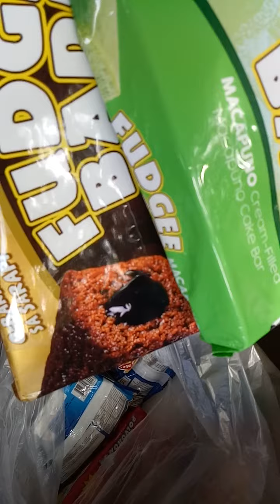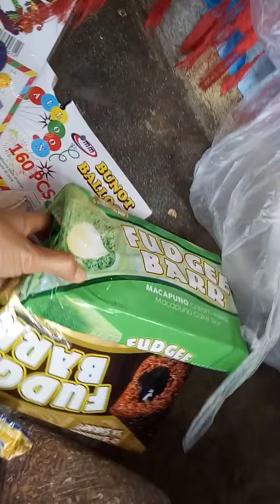SARI SARI STORE:ANG MGA PANINDANG MABILIS MAUBOS S ATING TINDAHAN+MABILIS ANG PASOK NG PERA